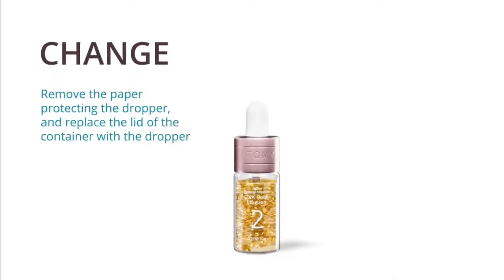Atomy Synergy Ampoule Introduction - English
Atomy Synergy Ampoule Program

4 weeks intensive program - See the immediate skincare miracle!
4 types of Ampoule to transform skin with 4 different super effects.

# 1 : Synergy Ampoule Advanced Hydration
Gives skin intense hydration, increase skin elasticity.

# 2 : Synergy Ampoule Vita Luminous
Whitening and brightening effect.

# 3 : Synergy Ampoule 24k Gold Infusion
Skin firming and lifting.

# 4 : Synergy Ampoule Miracle Rejuvenating
Anti-aging.

Live a healthier life with Natural & Clean Products for skincare, health, food, hair, dental & daily essentials.🌿🌷 PV equals extra income for you when shopping via official website.  FREE Membership, join us today! 👇👇👇

Natural and eco-friendly daily essentials from S. Korea.🌱 Absolute quality Absolute Price!

⭐ Atomy is worldwide online shopping mall. Your ONE Membership ID is valid across the world. We can connect everyone globally no matter what nationality you are!
✓ One member ID is valid across the world (Atomy Global Personal Platform Owner!)